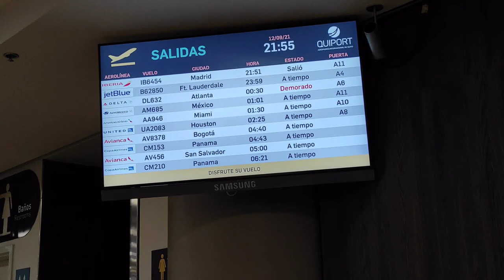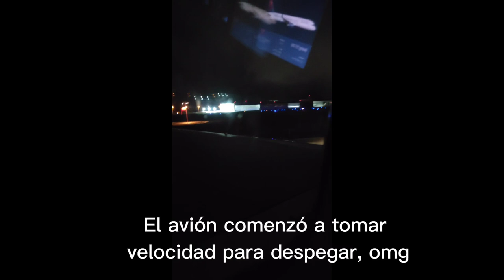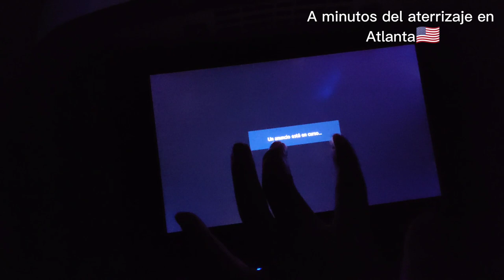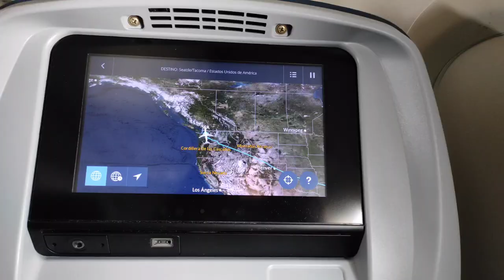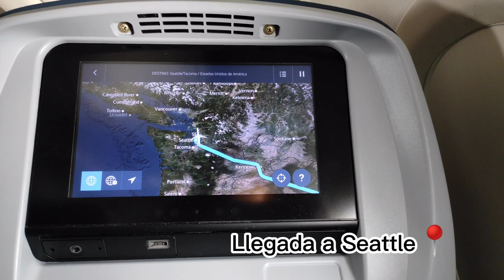Me mudé a ESTADOS UNIDOS para ser AuPair🛩️🇺🇸 | Vlog de mi primera vez viajando sola y en avión✨